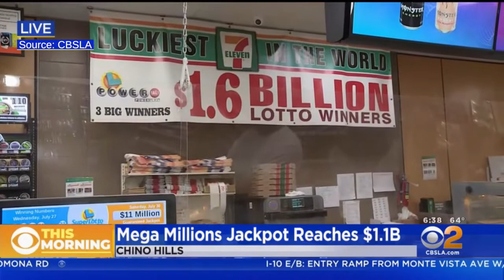MEGA MILLIONS JACKPOT REACHES $1.1B